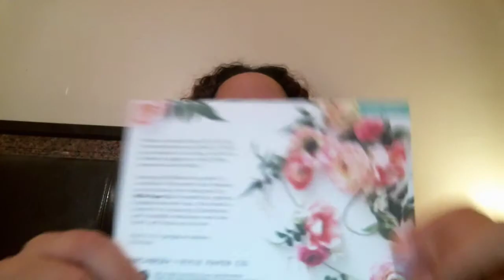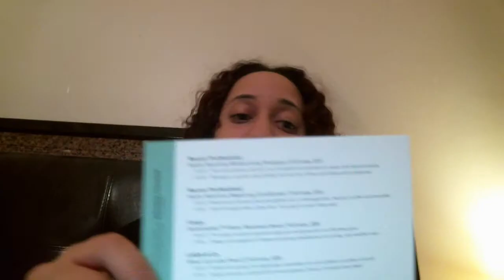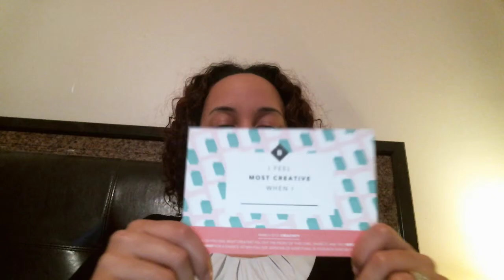April Birchbox UNBOXING! (March too) | 2015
Hey Girlfriends!!!

I finally received my first (and second) Birchbox this week and shot a quick video.  Please comment and like the video.  What did you get in your box that was different?

Birchbox is a monthly subscription service that sends 5 samples to you monthly for $10.00.  You can get points for reviewing these products for full sized items.  If you would like to join, please leave your email below.